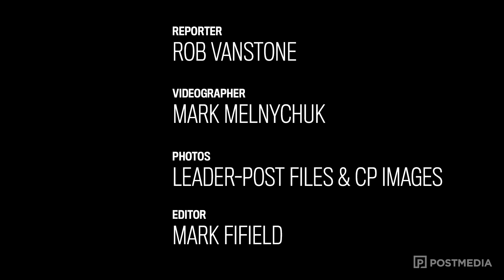‘I miss the old T. George,’ jokes Ricky Foley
After Tearrius George’s three-sack performance during the Riders’ game against the Ottawa Redblacks, Ricky Foley is (jokingly) worried that all the success might be going to the defensive tackle’s head.